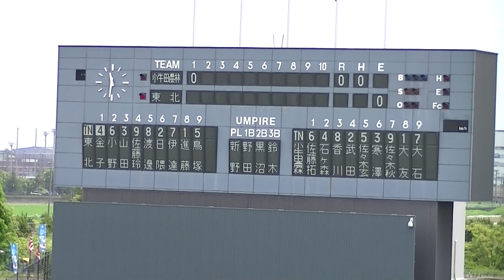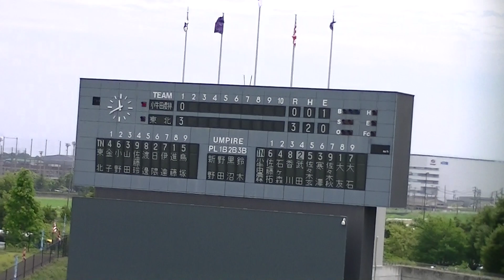Ｒ5年7/9 東北＆小牛田農林（1回）「第105回全国高等学校野球選手権記念宮城大会」